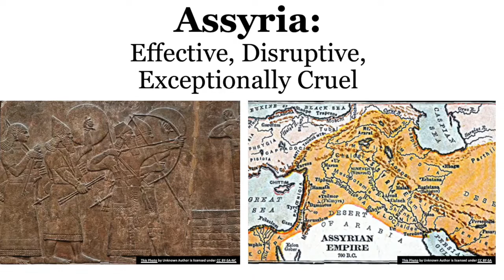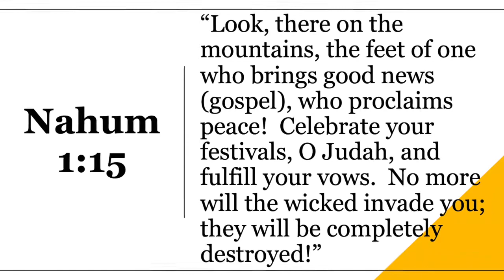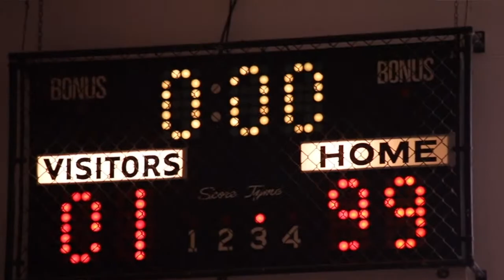NAHUM | Bible 180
Check out the next installment of Bible 180 where Pastor Greg will explain Nahum.
Although Nahum is not a popular book, it still shows the truthful, just, and merciful God who will always rescue us from our enemies.